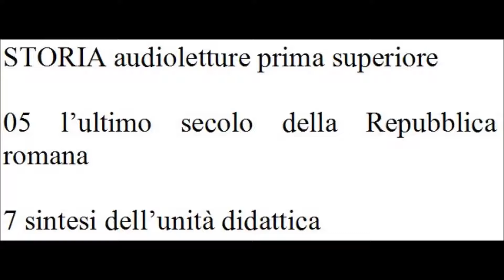audioletture STORIA prima superiore L’ULTIMO SECOLO DELLA REPUBBLICA ROMANA 07